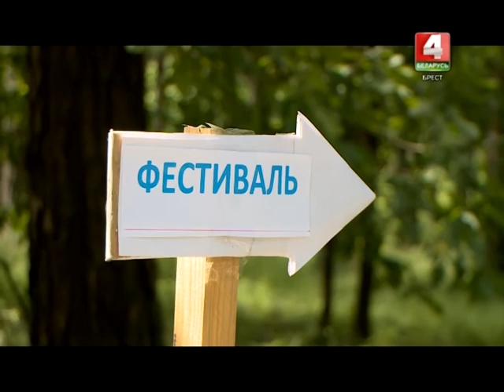Земля и люди 14-06-17